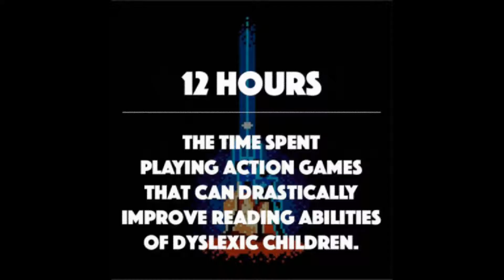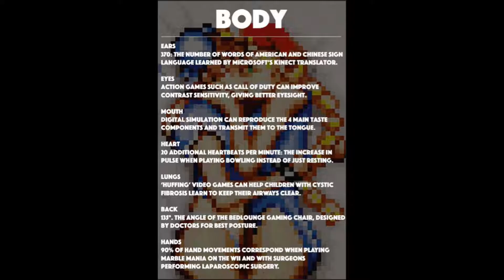gains through games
gaming can have its benefits